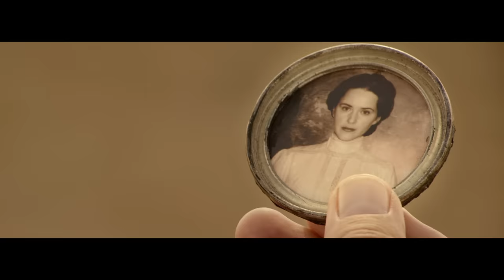DEAD FOR A DOLLAR I Official Trailer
Veteran bounty hunter Max Borlund is deep into Mexico where he encounters professional gambler and outlaw Joe Cribbens – a sworn enemy he sent to prison years before. Max is on a mission to find and return Rachel.

Cast: Christoph Waltz, Willem Defoe, Rachel Brosnahan, Benjamin Bratt

Available in THEATERS, on DIGITAL and ON DEMAND, September 30th, 2022